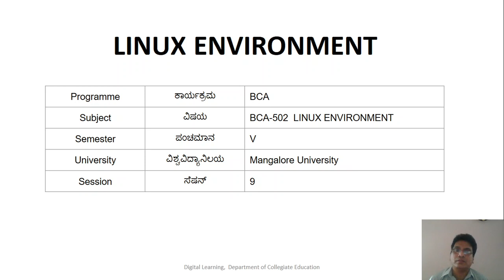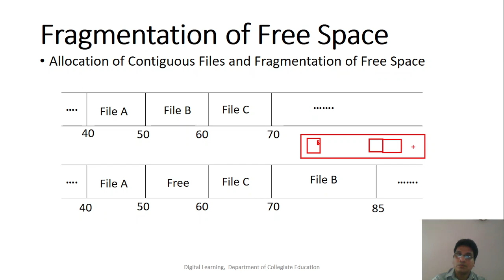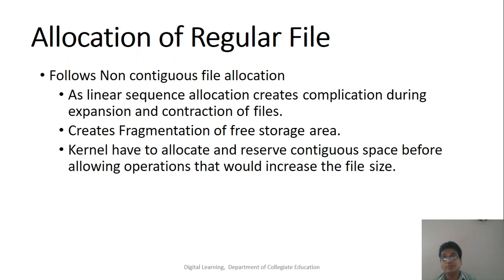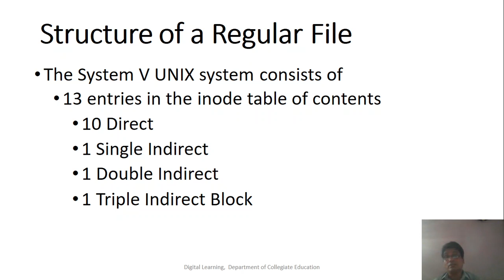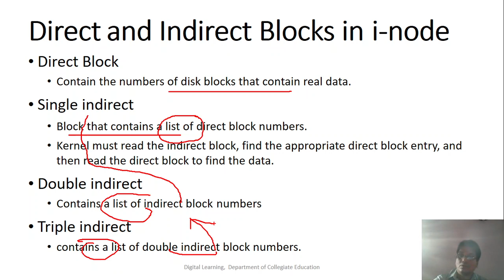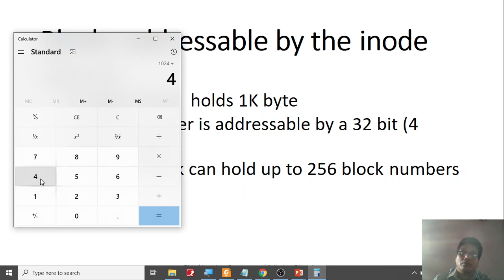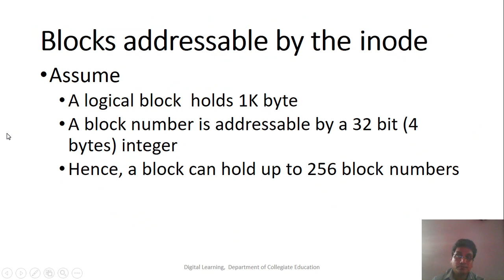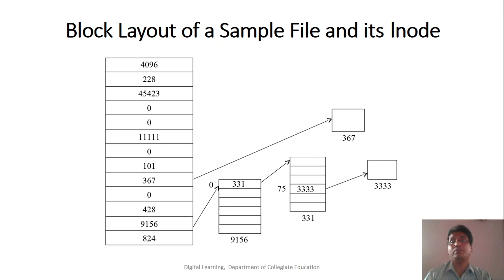Session 9: Regular Files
In this session I will discuss about representation of regular file in UNIX system